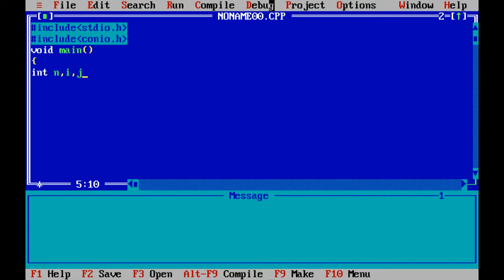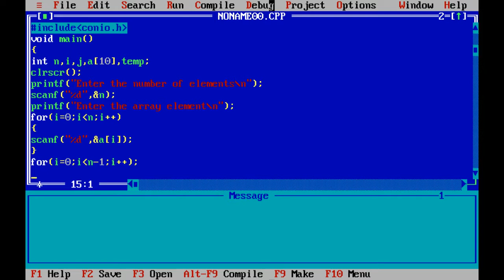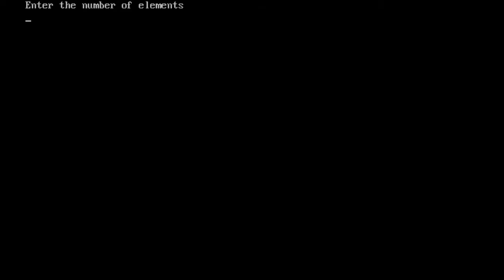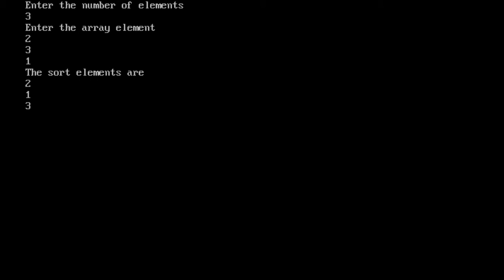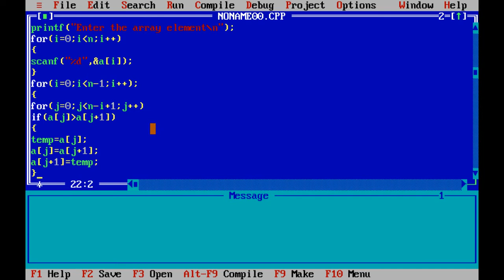VTU l Chemistry Cycle l CPL Lab l Bubble Sort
VTU l Chemistry Cycle l CPL Lab  ( C Programming Lab)